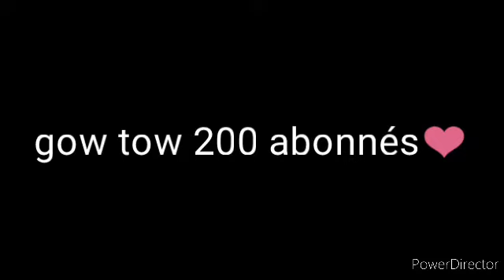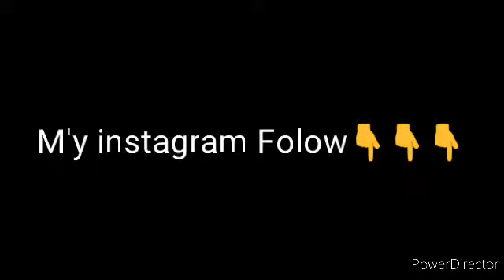مقارنة بين (Alok vs k vs skyler):Free firre 😱 (الجزء الثالث)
gow tow 200 abonnés❤❤💪

حملة توصيل القناة إلى 200 مشترك